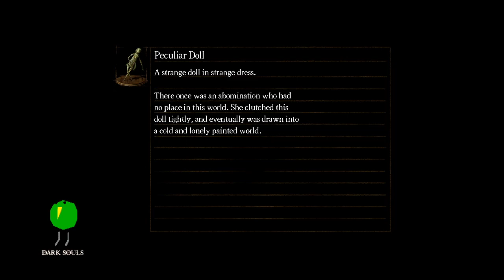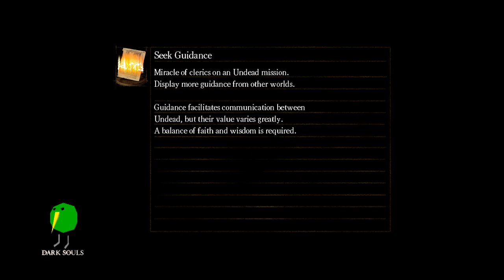Drew Plays - Dark Souls: Prepare to Die Edition - Part 8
Dragons ruled the world kind of like dinos but smarter, then these gods were created by the first flame (which basically means the first bonfire) and started a war to take over the world, one of these gods (Furtive Pygmy) created humanity using The Dark Soul to help fight, but that’s basically all we know about him. Other than Seath the Scaleless who betrayed them, all the great dragons died out and the gods won, and the Age of Fire began. Slowly but surely the world started to be enveloped by darkness, and Gwyn (basically allfather) feared this fact. Slowly but surely as the world started to get closer to ending people realized and started to try to rekindle the first flame, and in turn bring order back to the world. Now there’s been many cases where people tried to get around this because rekindling the fire is a big sacrifice, the most prominent is The Witch of Izalith you’re about to hear about in the intro who tried to make a duplicate of the first flame using her pyromancies, but instead transformed her and most of her family into demons, which Gwyn then had to force down into the depths, spoiler: We’ll meet them later. Eventually, Gwyn gave up and relit the fire himself, and the Age of Fire was extended with his great soul but before doing so Gwyn split his soul and gave it to his allies. But not everyone wanted the Age of Fire to continue, some wanted an Age of Darkness instead, at the beginning of their mission they revived one of the first humans, and they were driven mad with corruption, and they spread that corruption to create abominations of the abyss. He was defeated by Artorius, one of Gwyn’s knights, but the mission to begin the Age of Darkness is unending. All of this brings us to modern-day. The Age of Fire is ending once more. All the gods have all created grand kingdoms all with their own stories to tell, and along with them they have become lazy and comfortable, along with that they also created massive asylums to hold the undead, and whoever could defeat the warden has a big chance to be the chosen undead who will rekindle the flame. So basically our job as the chosen undead is to go around the world and collect the fragments of Gwyn’s soul in order to rekindle the first flame. We also have a different option, to bring the world into darkness. Now, in reality, the world is supposed to be turned to darkness, it’s like a next era, but Gwyn kind of manipulated everyone into believing that the age of darkness is a terrible thing but in reality no one knows.